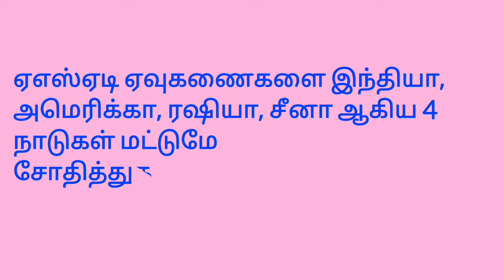Anti satellite missile in tamil | Gk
school chemistry 2020 youtube channel carrying chemistry and science subjects current affairs related videos post only.

Anti satellite missile in tamil
18/11/2021,ரஷ்யா-மாஸ்கோ : Anti satellite missile :
 அழிப்பு ஏவுகணையை ரஷிய பாதுகாப்புத் துறை அமைச்சகம் வெற்றிகரமாக சோதித்துப் பாா்த்தது.
இந்த சோதனையில், விண்வெளியில் வலம் வந்து கொண்டிருந்த  'செலீனா-டி' செயற்கைக்கோள் வெற்றிகரமாக தாக்கி அழிக்கப்பட்டது.
Anti satellite missile (ஏஎஸ்ஏடி) என்றழைக்கப்படும் செயற்கைக்கோள் எதிா்ப்பு ஏவுகணைகள், விண்வெளியில் வலம் வந்துகொண்டிருக்கும் செயற்கைக்கோள்களை தாக்கி அழிக்கவோ, தற்காலிகமாக செயலிழக்க வைக்கவோ செய்யும் திறன் கொண்டவை.

ஏஎஸ்ஏடி ஏவுகணைகளை இந்தியா, அமெரிக்கா, ரஷியா, சீனா ஆகிய 4 நாடுகள் மட்டுமே சோதித்துத்துள்ளன.

இந்தியா Mission Shakti என்ற பெயரில் மார்ச் 27 ,2019 ஆண்டு(ASAT) சோதனையை
வெற்றிகரமாக பரிசோதனை செய்துள்ளது.